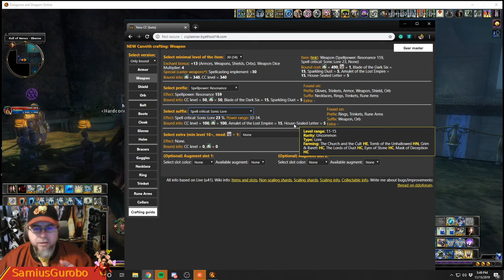How I got to 20/5K on Hardcore!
This video is all about the last week or so on the Hardcore server. How I ground my way to level 20 and 5K Favor the hardest way possible, a rough overview of my Bard's build and how it played over it's life span.